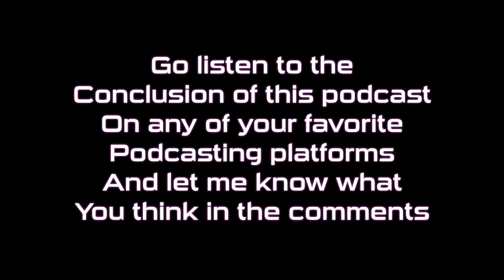Tyre Nichols Plight podcast intro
This is the visual introduction to the audio podcast The Tyre Nichols plight where you get to put faces to some of the officers I am speaking on in this story.
The series from HBO We Own This City
and the officers involved Such as

Baltimore Police Department
Gun Trace TaskForce GTTF

Keith Allen Gladstone
Wayne Earl Jenkins
Daniel Thomas Hersl
Marcus Roosevelt Taylor
Thomas Allers
Momodu Bondeva Kenton Gondo
Evodio Calles Hendrix
Jemell Lamar Rayam
Maurice Kilpatrick Ward
Eric Snell